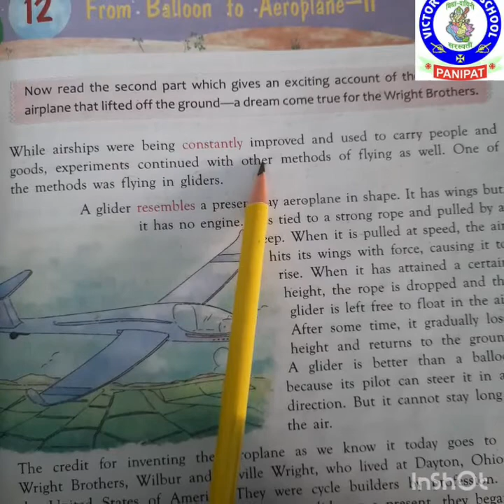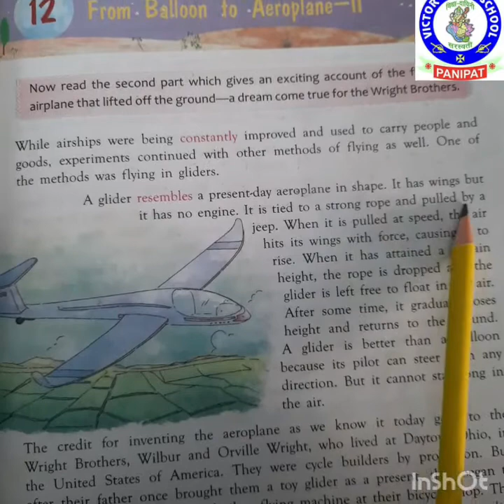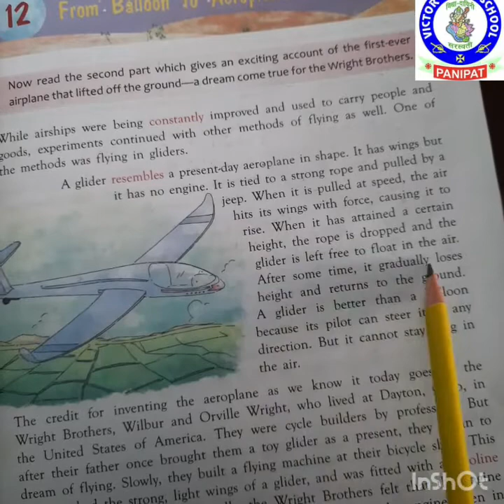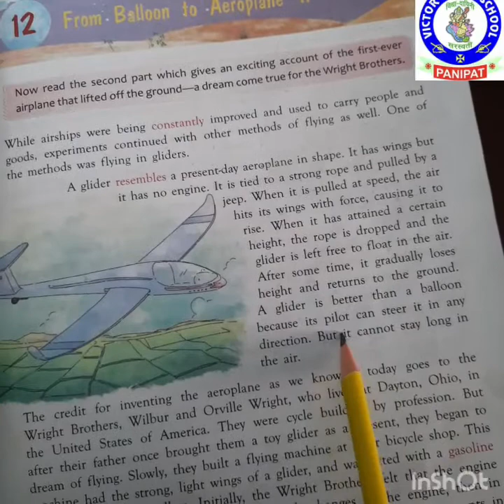From Balloon to Aeroplane -2 (Part -1)